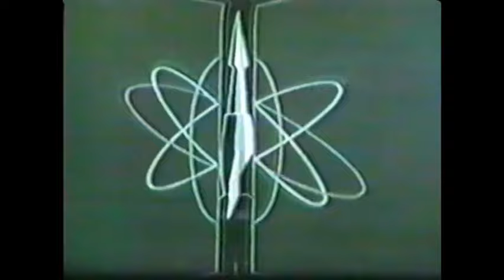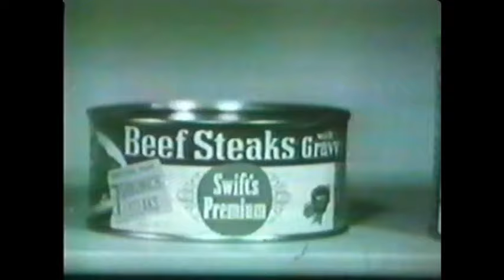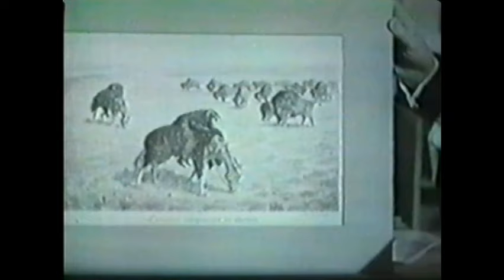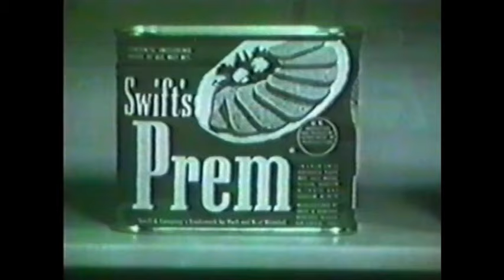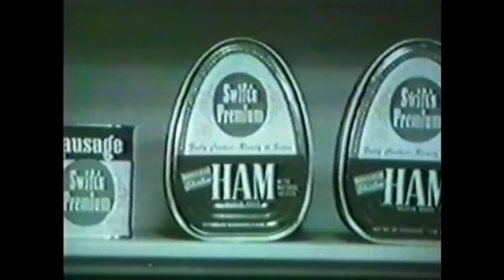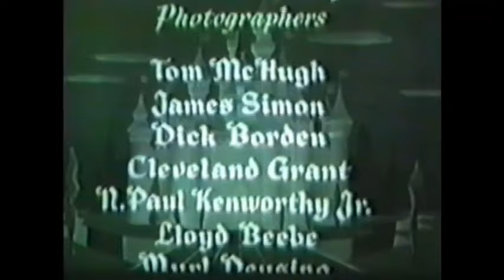Walt Disney's "Prairie and Seal Island" Season 1 Ep 3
From Season 1 of Walt Disney's Disneyland Anthology program we have Episode 3: Prairie and Seal Island which originally aired on November 10th, 1954.  James Algar describes some of the tricks the Disney photographers must use to capture the lives of animals in their native habitats.  The next portion of the show features animals from the prairies of North America, detailing their lives through the seasons of a typical year (portions of this segment from the Vanishing Prairie have been removed due to copyright).  In the last segment Winston Hibler introduces us to Seal Island as the show moves northward to Alaska and the Pribilof Islands, the migratory home of the fur seal.  This segment was the first True-Life Adventure, released theatrically in 1948.

Note: this episode is from a re-airing later in Season 1, dated July 6th, 1955.  It also re-aired in color on April 28th, 1963, with some alterations (most notably Walt Disney's lead-in) on The Wonderful World of Color.